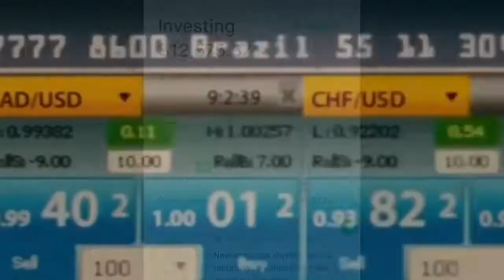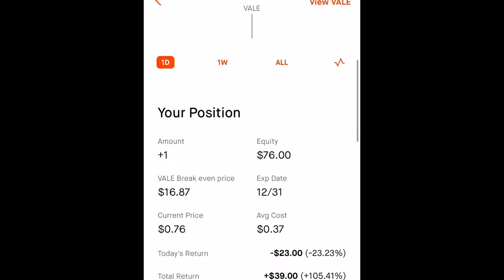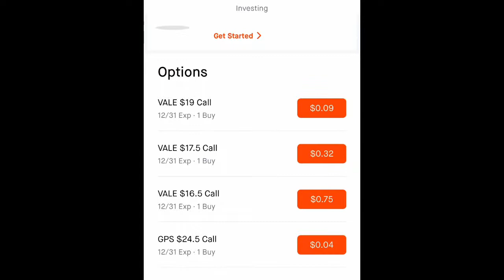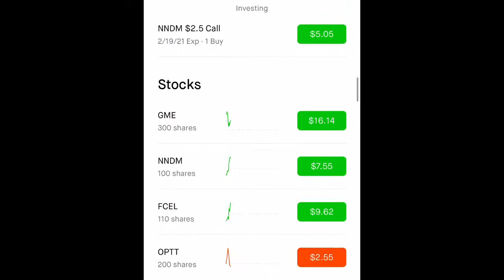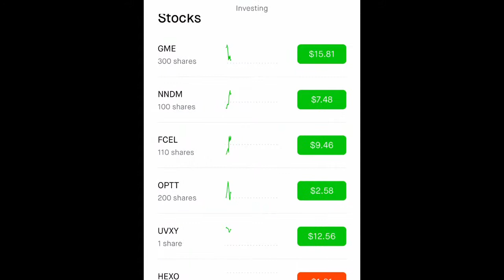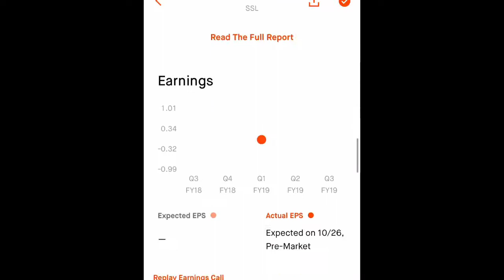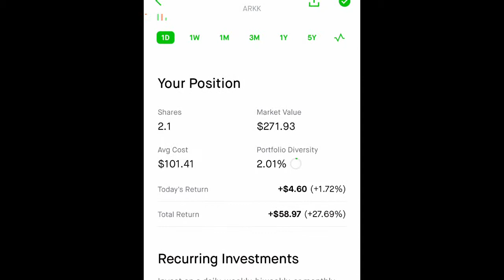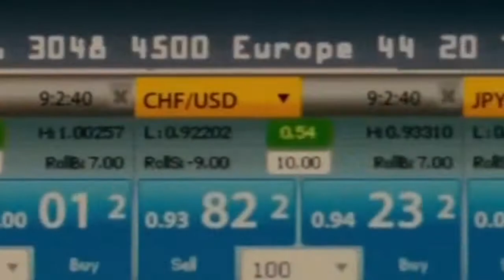Vale Stock, Ocean Power Technologies (OPTT) Stock, GEVO Stock & Bio-Key (BKYI) Stock